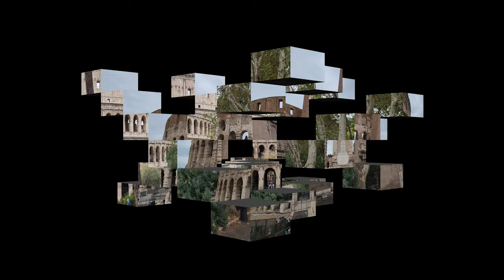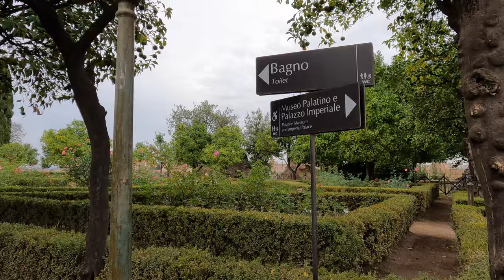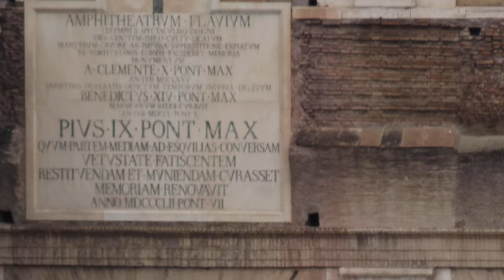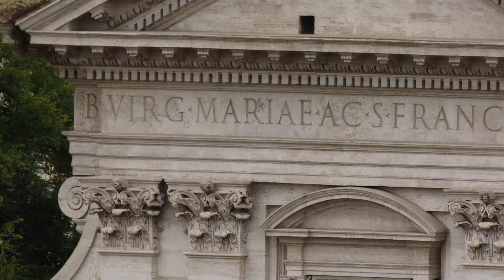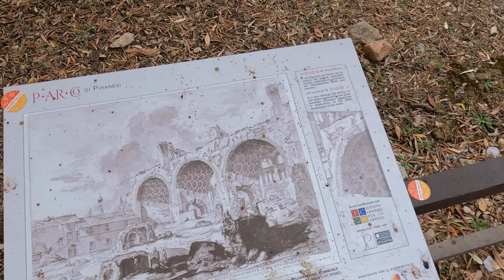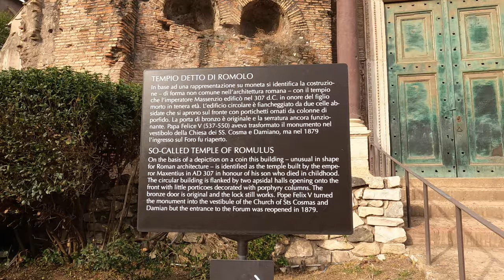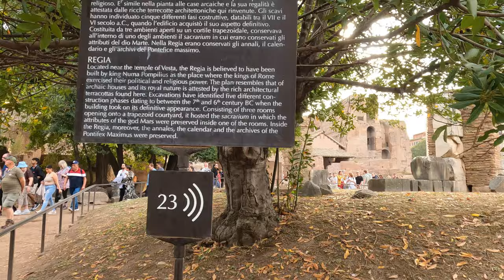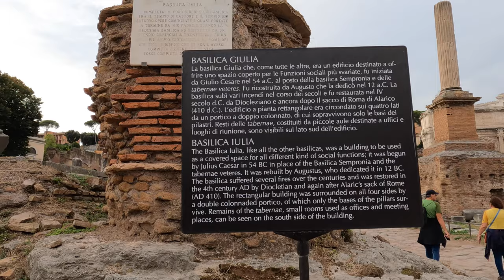VIBES OF ITALY: Walking Through Trevi Square & The Roman Forum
Musical walk through Trevi Square, with its worldwide famous fountain, and through the ancient ruins of The Roman Forum with magnificent views of the Colosseum.